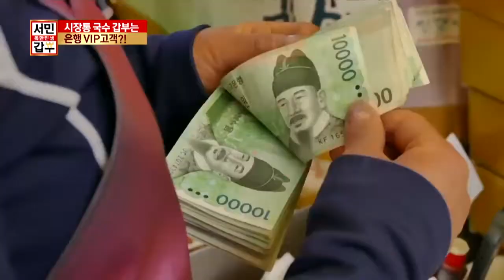은행직원이 직접 말하는 일일 저축 금액은 얼마?_채널A_독한인생 서민갑부 11회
독한인생서민갑부 은행직원이 직접 말하는 일일 저축 금액은 얼마? 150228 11회 채널A

# 10년 째 1000원! 갑부의 이유?
느닷없는 국수와의 인연, 제2의 인생 시작

[독한인생 서민갑부] 매주 토요일 밤 9시 50분

9분기 연속 종편 1위! 채널A 시청자 만족도 A+